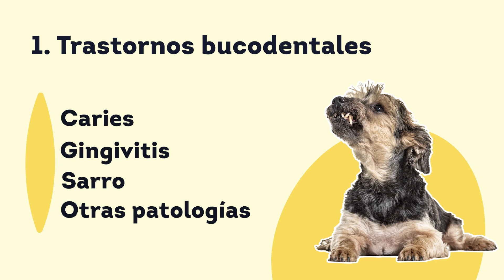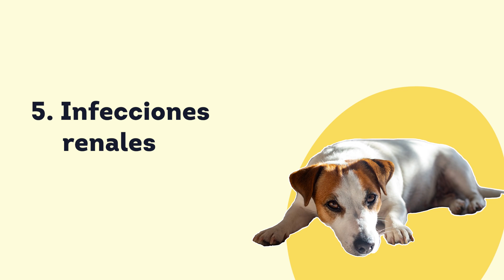🤢 A tu PERRO le HUELE el ALIENTO 👅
¿A tu perro le huele el aliento que tira para atrás? Te cuento los motivos de la halitosis canina y cómo combatirla, especialmente mediante la prevención

𝐈́𝐧𝐝𝐢𝐜𝐞 𝐝𝐞 𝐭𝐞𝐦𝐚𝐬:

00:00 Intro
00:42 Causas del mal aliento
01:13 Razas más propensas a tener mal aliento
02:03 Cepillado de dientes canino
02:31 Alimentación sana
02:50 Extra de vitaminas
03:07 Hábitos saludables
03:26 Mordedores y snacks
04:08 Revisión veterinaria

Si tienes alguna duda sobre animales déjanosla en los comentarios y te ayudamos a resolverla

Hecho con amor en Miscota 💙